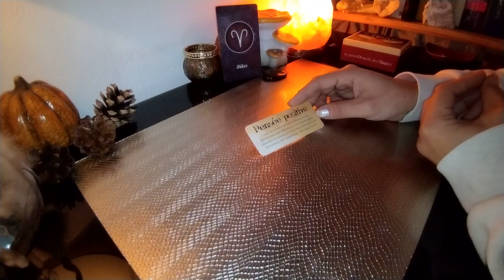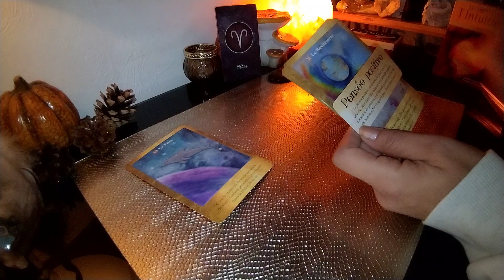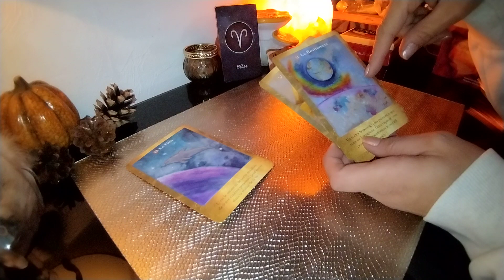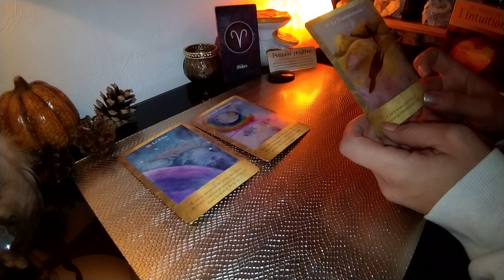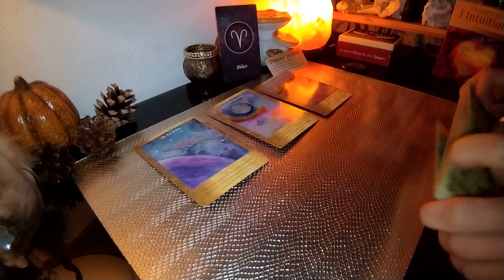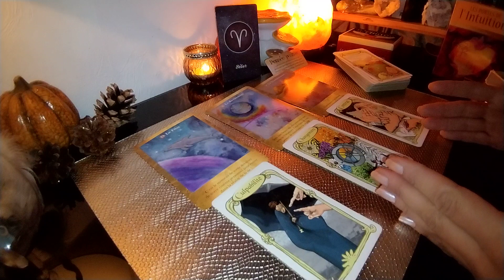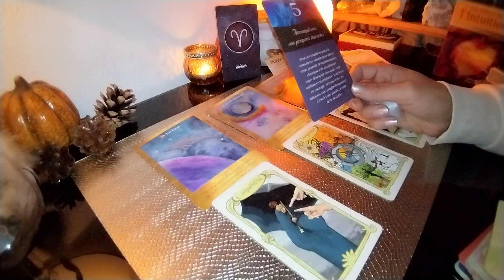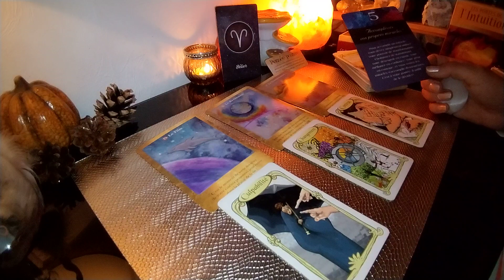♈ BÉLIER ♈ DU 17 AU 31 OCTOBRE 22 On sort de ses rêves pour les réaliser dans la matière